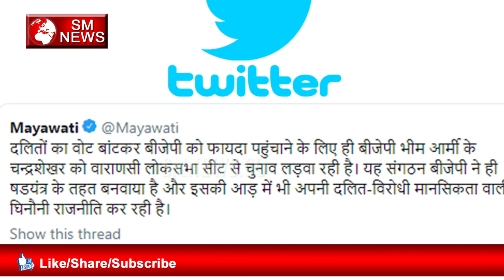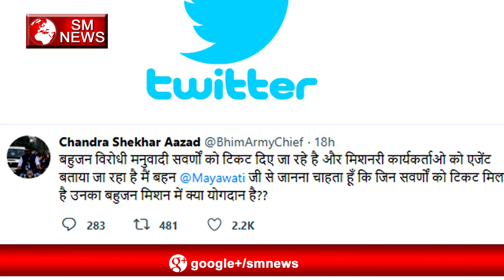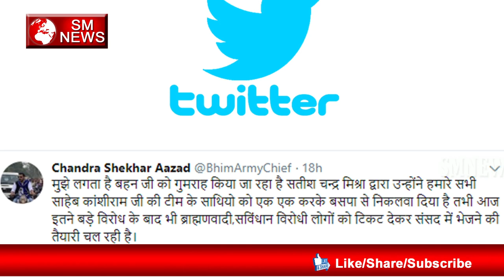मायावती का बड़ा बयान, चंद्रशेखर बीजेपी का एजेंट